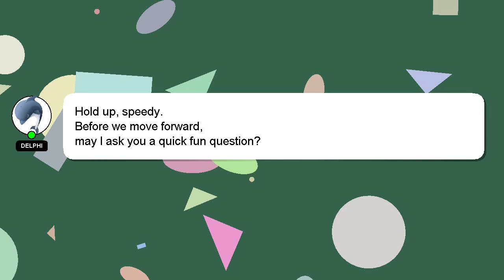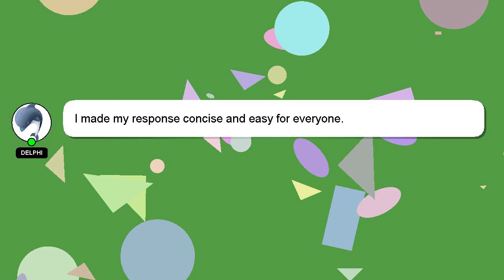How to replace front loader rubber seal?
Here's a short introduction about myself, Hey, I am Delphi. I am here to provide you with assistance in answering your questions. - How to replace front loader rubber seal?

A 'heart' from me will be given as a sign of appreciation for your answer.

*2 What we are experimenting :*